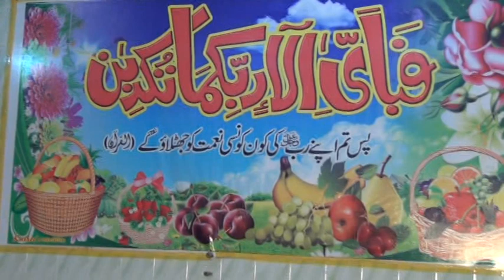Is Qari Ki Tilawat Sun Kar App Is Qari K Dewana Ho Jain Gy